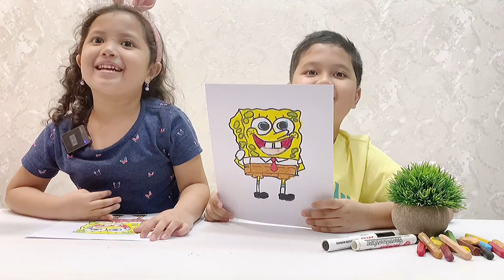Menggambar dan Mewarnai SpongeBob SquarePants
Menggambar dan Mewarnai Sponge Bob Square Pants

Menggambar, Mewarnai,
Menggambar Spongebob, Mewarnai Spongebob,
Mewarnai Kartun,Gambar Kartun,
Anak Mewarnai,Anak Belajar,
Belajar Mewarnai,Belajar Gambar,
AyoMewarnai,Drawing,
Coloring,Sketch,Sponge Bob,
SpongeBob,Sponge Bob Square Pants,
Sponge bob Squarepant,
Hawra Dan Camran,
Hawra,Camran,Cara Menggambar,
Cara Menggambar Sponge Bob,
Cara menggambar spoge bob untuk anak anak,
doodle,sponge bob coloring,
mewarnai sponge bob,menggambar sponge bob